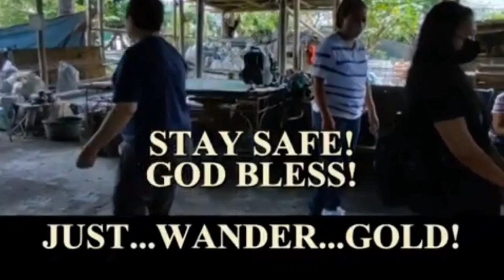Wander Gold-Ilonggo Pottery Making with Master Potter Reylan Harder Ep. 1: An Introduction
The Making of the traditional Earthenware from the clay soil found in Hibao-an Norte, Iloilo City with the help of Ilonggo Potter Reylan Harder of Harder Potter. This is the first part of a four-part series on Pottery making.